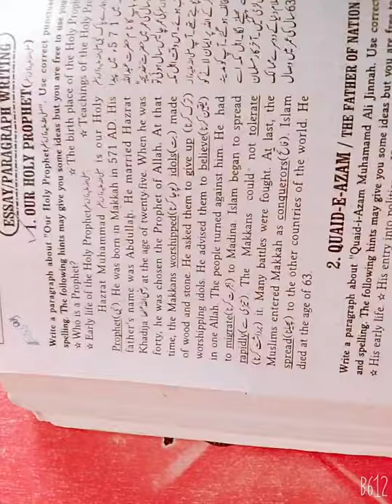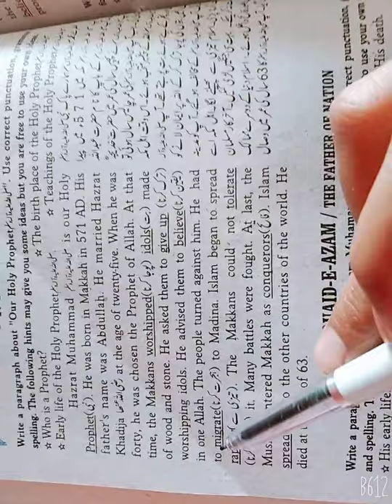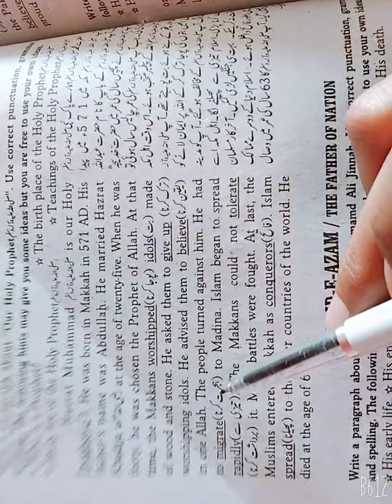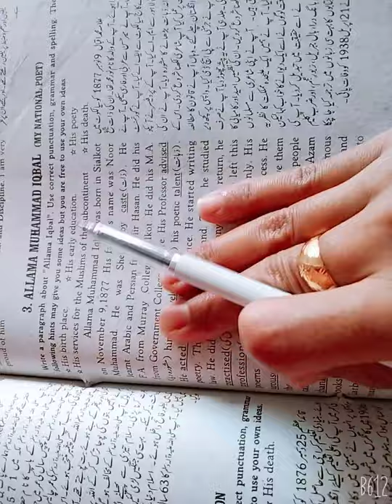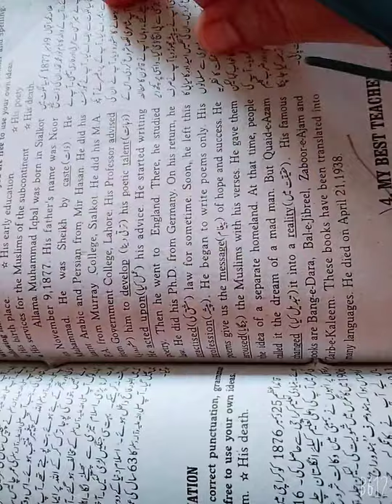English class 7 lecture 1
Essays
Allama iqbal + Our holy prophet